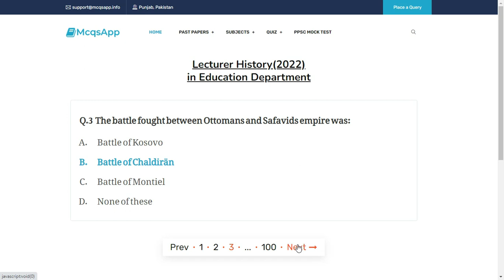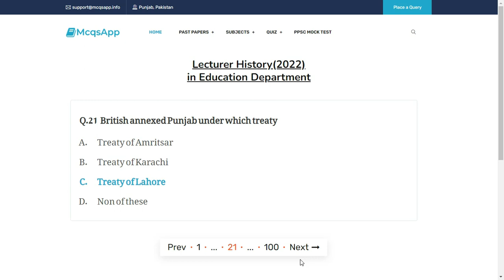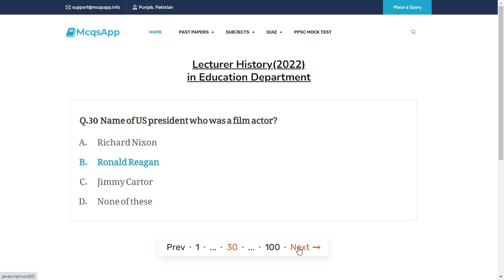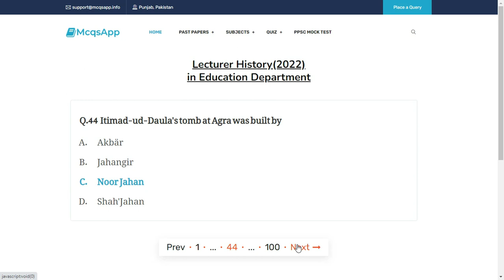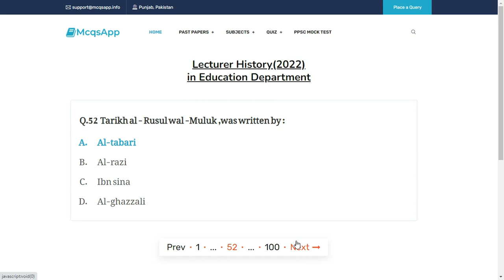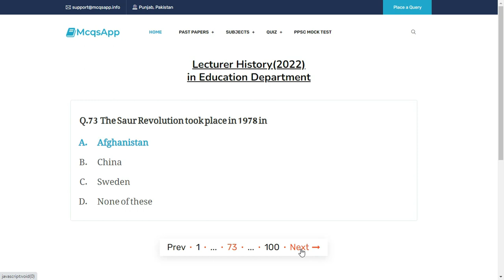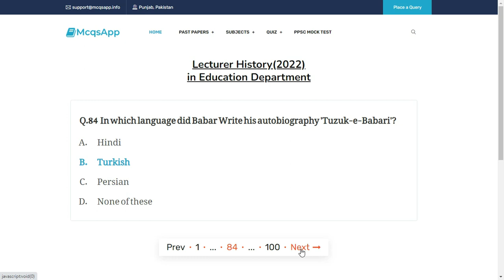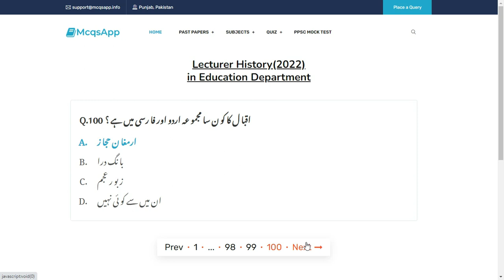PPSC Lecturer Lecturer History Complete solved Paper 2022 || PPSC Past Papers || HEC Lecturer Tests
Zia Ul Haque became President of Pakistan in
Which Mughal emperor era Ahmad ShahAbdali faced his first defeat:
The battle fought between Ottomans andSafavids empire was:
Real name of Mughal Emperor Jahangir was
Hazrat Ali RA shifted his capital from Madinato:
Who was Prime Minister of Bengal after 1946elections:
Firstly who celebrate 14 February as valentineday
Abdul Aziz Ibn Saud came to India on a statevisit for 17 days in:
Taiwan, officially called
The total period of Abbasids caliphate was:
Chachnama was about
Who is called the father of ModernPsychology?
The physical part of a computer is known as:
Matter exist in which form
Khilafat papers was published by:
Who resigned after Tashkent agreement?
When the Indus Water Treaty was signed:
Mahmud Ghaznavi attack  early period of  itsreign on which dynasty:
Old capital of  USA was:
Which  city in Switzerland was the  head quarters of the League of Nations :
British annexed Punjab under which treaty
When was second OIC Summit Conferenceheld:
Death anniversary of Allama Iqbal wasobserved on
When the Soviet Union attacked Afghanistan?
The initial center of Ottoman empire was:
The concept of zero was given by:
Liaqat Ali Khan visited which country from 3May to 26 May 1950:
Samarkand  is in which country:
Who was the secretary general of OIC in 1985?
Name of  US president who was a film actor?
Ibn Battuta Visited Indiå in the reign of:
Badshahi mosque built by:
Khilafat movement was launched by:
Faraizi movement was started by:
What is the real name  of Lal  ShahbazQalandar?
He said to me, "Go away from here." Changeinto Indirect Speech
A doctor said, "You take rest."
Kitab al-jbar, wa diwan al-mobtadaé wa al-khabar book wrote by
Who wrote the book entitled  'Archaeology' ofKnowledge'?
Orthodox Khilafat lasted how many years:
If the volume of sphere and cone are equalwith same radius(r) then calculate height(h) of'the cone.
A scientist counts 80 cells in a petri dish andfinds that each one splits into two new cellsevery hour. He uses the function  A(t)=cr tocalculate the total number of cells in the petriassigns  the correct values of  c and r?
Meaning of neck and neck
Itimad-ud-Daula's tomb at Agra was built by
Miftah-ul-Futuh book by Amir Khusro inhonour of:
Who is Head of Staté in New Zealand:
Hazrat Ali (R.A) was martyred in:
Kushan empire introduced which coins:
Where was rosetta stone found
Which country won the most  medals in, theTokyo Olympics 2020 (played in 2021 )?
All  Pakistan Women Association -(APWA) founded by :
Tarikh al - Rusul wal -Muluk ,was written by :
Jamal al-din al-Afghani was against
Who established Saudi Arabia in 1923
How many European states have monarch ashead of state:
Byzantine empire was:
Who was the first Caliph of Islam:
Who was the World's first  female PrimeMinister?
Ibn-e-Khaldun was a famous
The Headquarter of Aråb league is at
Qawali was introduced by which suffi  silsila:
The first mechanical calculating machine wasmade by:
Who first attacked on sub continent:
Who was son of Hazrat Ameer Muawiya RA
The Holy Quran was first compiled during thecaliphate of:
British sent whom to Saudi Arabia:
Who declared buddhism as state religion:
In 1846 the British sold Kashmir to DograMaharaja Gulab Singh for an amount of:
In 1993 eloctions of National assembly PPPsecured how many seats:
In 1999 who imposed martial law:
US Ambassador  who died with President Ziaul Haque in plane crash was?
Durkheim was influenced by Comte's idea of
The Saur Revolution took place in 1978 in
Mughal emperor Akbar reigned from
Congress did not attend which round tableconference:
What is the name of the border betweenPakistan and Afghanistan?
Ertugrul Ghazi  father history only authenticsource is:
Oklahoma bombing of 1995 perpetrated by.
Which women issued its own  coin:
During the Partition of India who was king ofBritain:
Which of the following Mughal Emperor's hasno tomb:
"Hujjatullah ul Baligha was written by?
The Delhi Sultanate came to an end in
In which language did Babar Write hisautobiography 'Tuzuk-e-Babari'?
Manzoor Ahmad Wattoo government Wasrestored by High court in:
Change voice: They greet me cheerfully everymorning
How many physical divisions of Pakistan:
Ferdinand Magellan help in the discovery of
Solar calendar is which type of calendar
Eighteenth Amendment of the Constitution of Pakistan passed in :
The ancient Indian sources was Paintings Archaeological excavation Literature
Who was the monarchy in England  in 1857
While Memory Serves wrote by:
Mahatma Gandhi was born in:
Democracy and Authoritarianism in SouthAsia book wrote by:
Who is called the Frontier Gandhi:
When Sir Syed Ahmed Khan establishedIndian Patriotic Association?
Name the Pakistani Girl who achieved themilestone and topped 'in ACCA ( AssociationOf Chartered Certified. Accountants)?
تشبیہ میں وہ چیز جس کے سا تھ تشبیہ دی جا ئے اسے کیا کہتے ہیں ؟
اقبا ل کا کو ن سا مجمو عہ اردو اور فا رسی میں ہے ؟